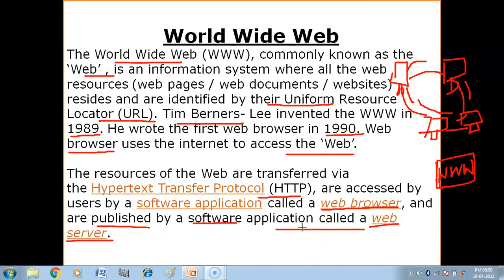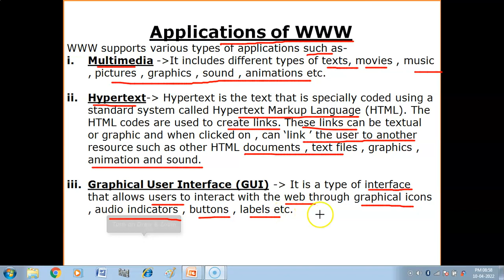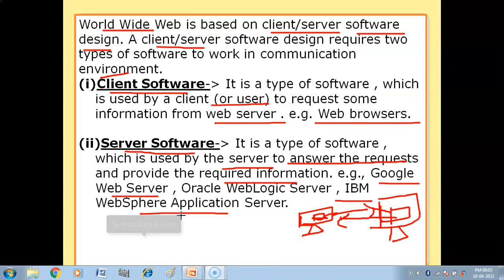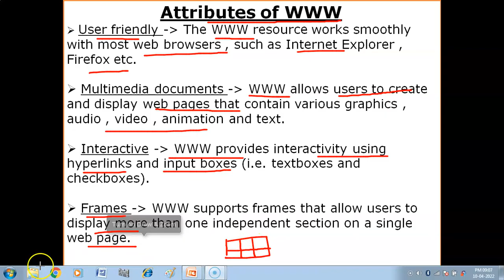What is WWW ? | World Wide Web | Computer Networks Class 12 | CBSE Exam Class 12